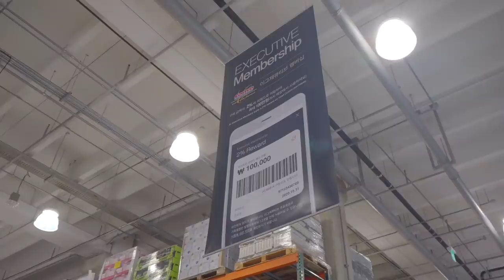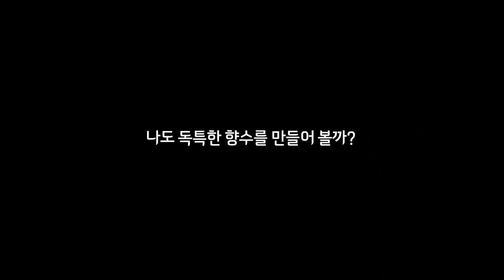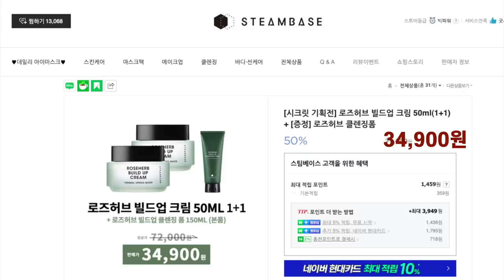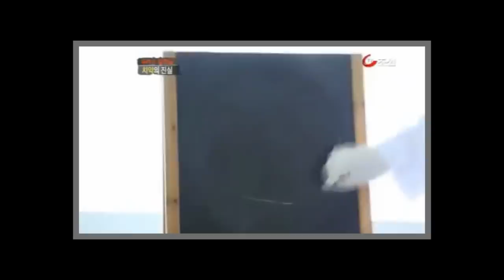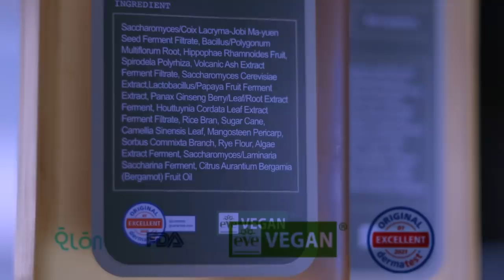코스트코 - 여성들만 보세요.(애플시계,캐시미어,버버리,니치향수,수분크림, 마비스,오비건)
1. 애플시계, 애플 미니
2. 캐시미어 니트
3. 버버리 스카프
4. 니치 향수
5. 스팀베이스-로즈허브 빌드업크림
6. 마비스 치약
8. 야매주부 오비건 샴푸
🎁 스팀베이스 시크릿 기획전 : 9/6(월)~9/26(일)
     만료되었습니다.

OCIC FILM
비지니스 상담
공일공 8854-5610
오성민 감독